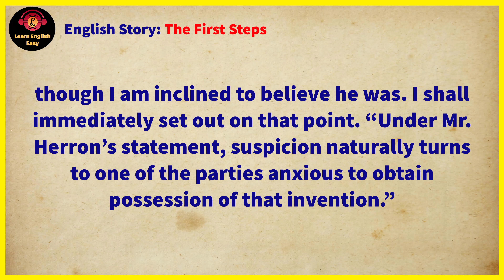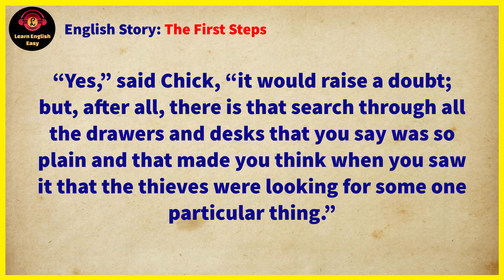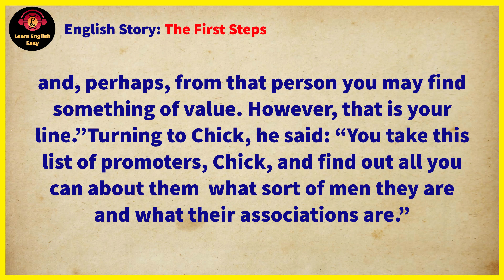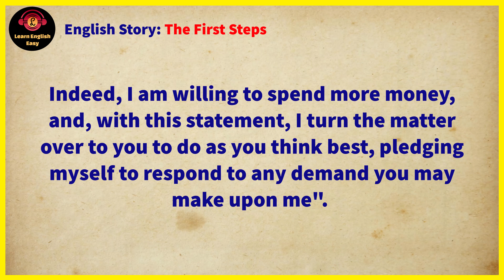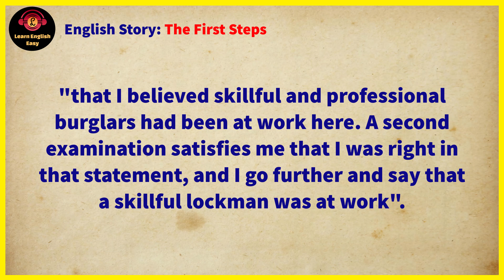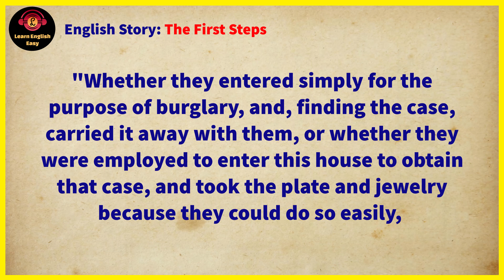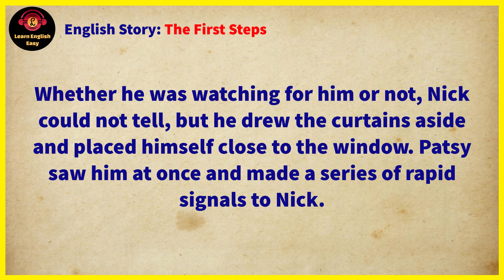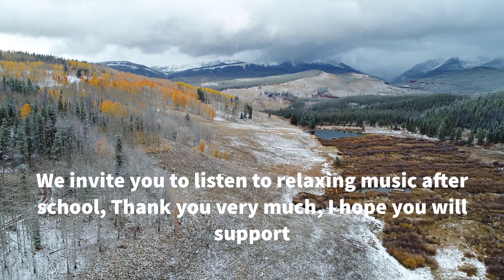Learn English through story ★ Level 1 - The First Steps | Learn English Easy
The First Steps by Nicholas Carter

🔰 The First Steps story. Nick related to his three aids, in the first place, his experiences of the night previous, when he had happened on the heels of the burglary. This he followed by a statement of the information that had been given him by Mr. Herron, and, concluding, said: “This promises to be a most interesting case. I am impressed with the straightforwardness of Mr. Herron.

Timestamps to follow chapters:
00:00 Into
00:07 Start story
13:05 End story